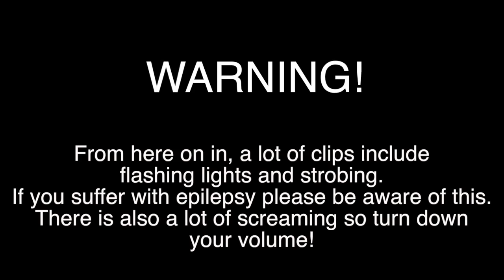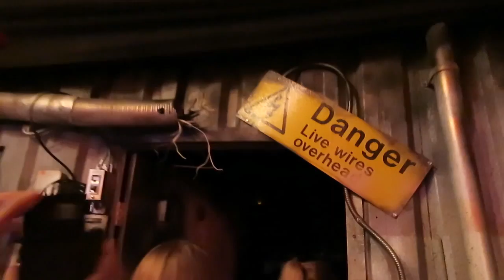CHASED WITH CHAINSAWS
WARNING: FLASHING & STROBE LIGHTING